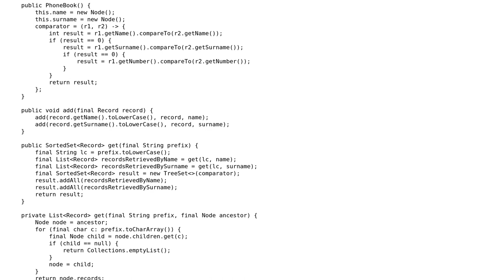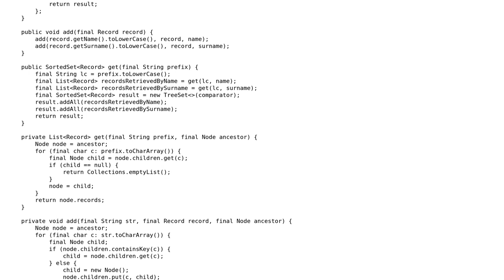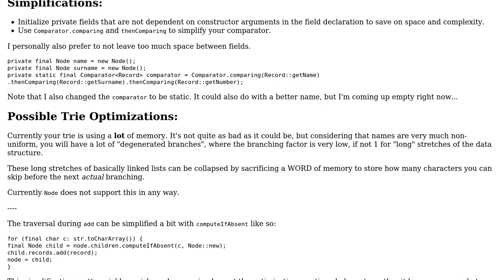Phonebook using a trie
With thanks & praise to God, and with thanks to the many people who have made this project possible! | Content (except music & images) licensed under CC BY-SA | Music | Images & others | With thanks to user Vogel612 user Pavel user 200_success and the Stack Exchange Network Trademarks are property of their respective owners. You are responsible for your own actions.